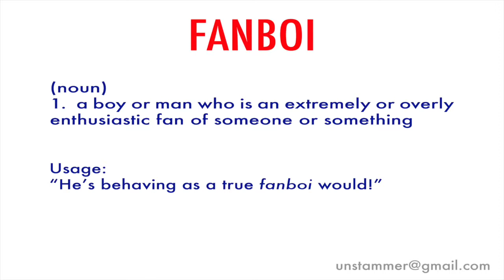How to Pronounce Fanboi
Learn how to pronounce the word 'Fanboi' with Unstammer's free pronunciation tutorials. Also read the meaning(s) and usage of Fanboi